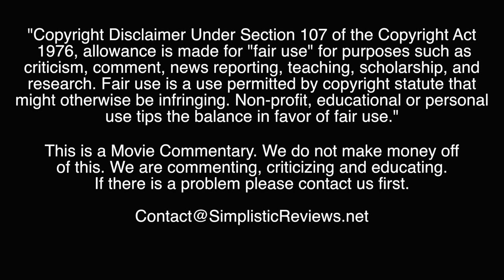(Ep. 134): Teenage Mutant Ninja Turtles - Movie Commentary: Netflix Party Edition - April 2020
Cowabunga!

Remember when Mom would say, "Stop playing with those damn turtle action figures, get out of the house and go play outside!?"

Boy times have changed...
Podcast:
Since we cannot play outside we decided to get together with our fellow podcasters and listeners, our friends, and watch 1990s classic Teenage Mutant Ninja Turtles online with the Netflix Party Extension.

So grab that facemask, wash those hands and join us during the quarantine.

Big thanks to Freddy and Greg from MISCAST for joining!

In New York, mysterious radioactive ooze has mutated four sewer turtles into talking, upright-walking, crime-fighting ninjas. The intrepid heroes -- Michelangelo (Robbie Rist), Donatello (Corey Feldman), Raphael (Josh Pais) and Leonardo (Brian Tochi) -- are trained in the Ninjutsu arts by their rat sensei, Splinter. When a villainous rogue ninja, who is a former pupil of Splinter, arrives and spreads lawlessness throughout the city, it's up to the plucky turtles to stop him.

Release date: March 30, 1990 (USA)
Director: Steve Barron
Box office: 202 million USD